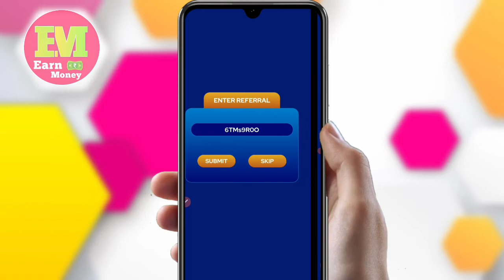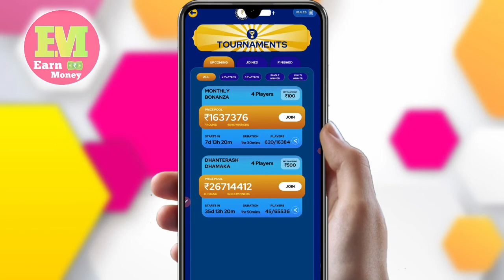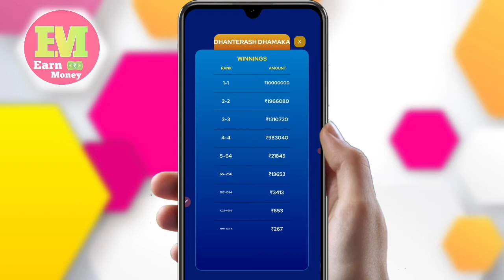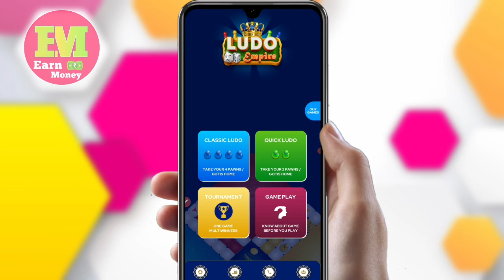Best Ludo Earning App 2022 || Ludo Empire App || Ludo App Se Paise Kaise Kamaye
✅️ Refer Code 👉6TMs9R0O

Video Covers:-
1. EARN Rs1000 DAILY PAYTM CASH PLAYING GAMES
2.  EARN MONEY ONLINE IN 2021 GAMES
3. HOW TO MAKE MONEY ONLINE 2022
4. best earning apps for android 2022
5. best earning app 2021
6. best paytm cash earning app
7. paytm cash kaise kamaye
8. earn paytm cash
9. play games and earn paytm cash money online
10. games khel kar paise kaise kamaye
11. New earning app today 2022

➡️ Lodo game earn money
➡️ Play Ludo and earn real money
➡️ Ludo online earn money
➡️ Ludo earn money
➡️ New ludo earning app today
➡️ New ludo gaming app today
➡️ New Ludo game earn money app
➡️ How to earn money by playing games
➡️ How to earn money by playing ludo games
➡️ Ludo
➡️ Ludo app
➡️ Ludo gaming
➡️ Ludo game app
➡️ Ludo game earning
➡️ Halo earning app
➡️ Ludo pro
➡️ Speed ludo app
➡️ Speed ludo earning app
➡️ Speed ludo app payment proof
➡️ Speed ludo game earning app
➡️ How to earn money from Ludo
➡️ How to earn money by playing ludo
➡️ How to make money by playing ludo
➡️ How to earn money online
➡️ How to earn money online by android phone
➡️ How to play e ludo
➡️ Work from home
➡️ Work from home new job
➡️ Work from home and earn money
➡️ Work from home and earn money by playing game